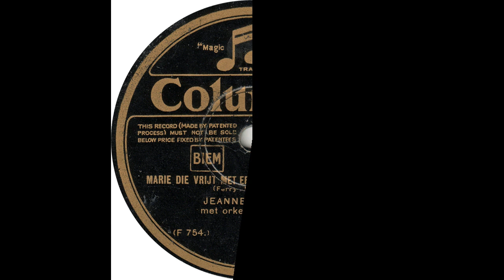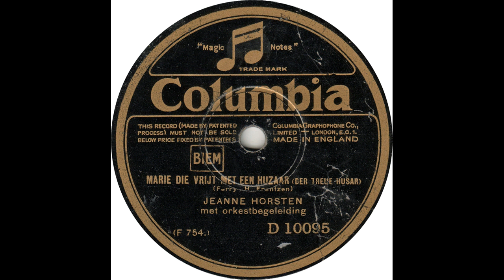Jeanne Horsten - Marie Die Vrijt Met Een Huzaar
Jeanne Horsten - Marie Die Vrijt Met Een Huzaar(Columbia D 10095)-(F 754)